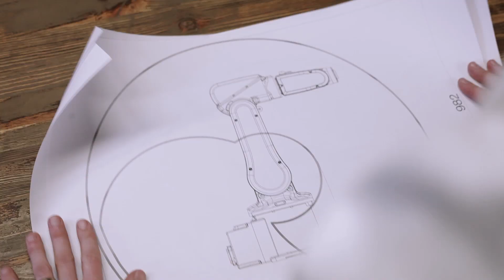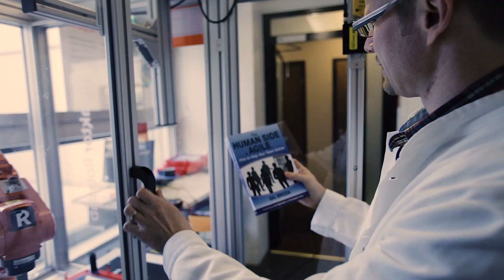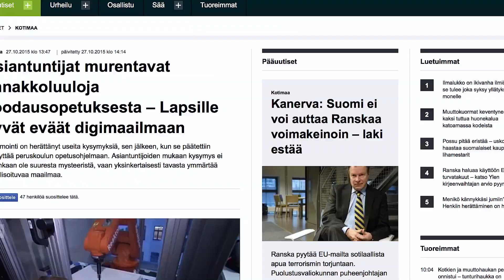Taming ARSKA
ARSKA is Reaktor's industrial robot. It is named after Arnold Schwarzenegger, widely known as Arska in Finland, as it resembles the strength and accuracy of The Terminator.

Taming ARSKA is the story behind the efforts and challenges to program an industrial robot. It requires skillful and dedicated programmers to enable easy interaction as with consumer robots.